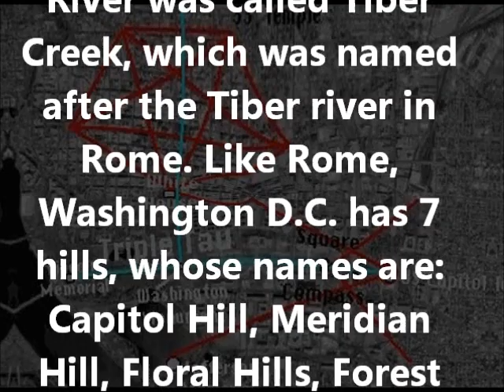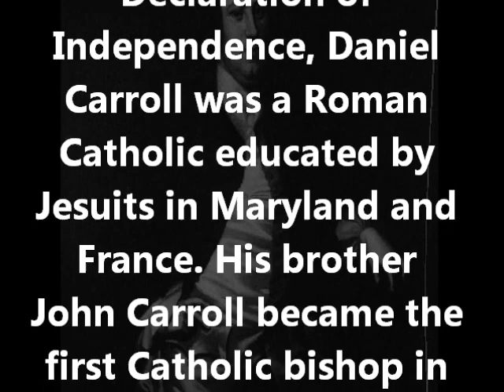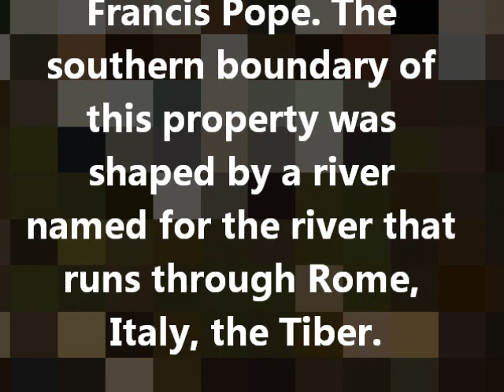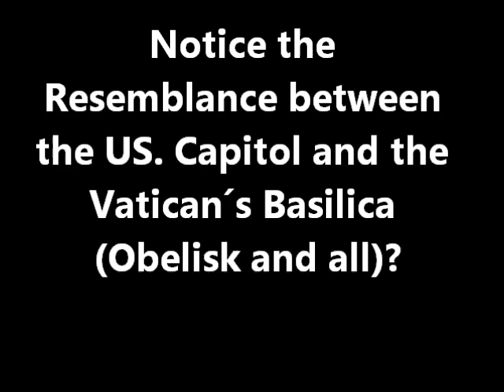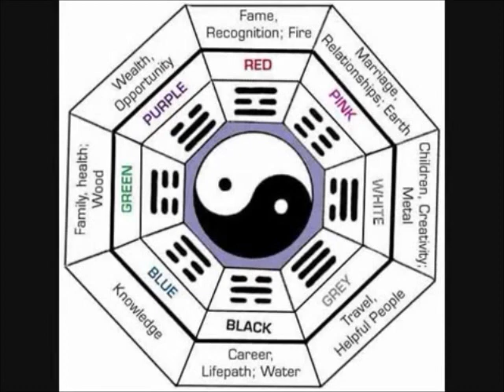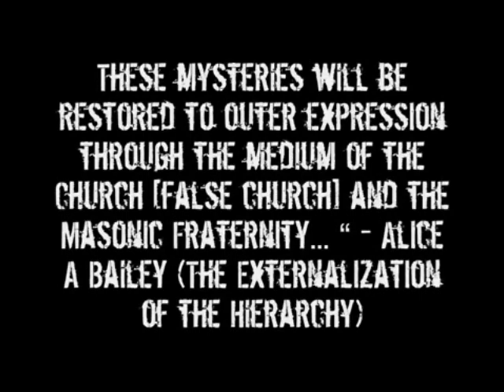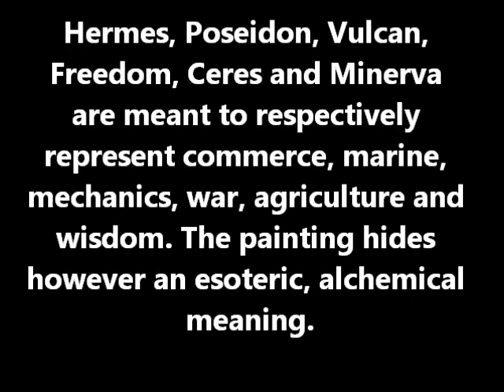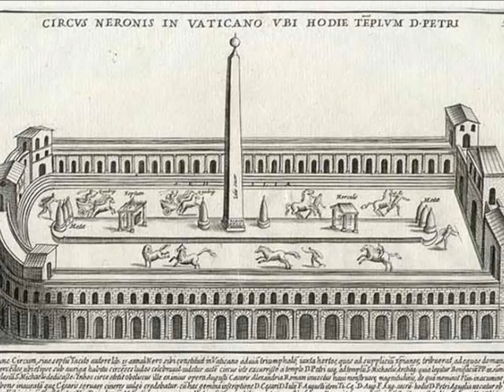The US Capitol: a Mirror of Vatican City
Formerly Rome, Maryland, land of "Mary"